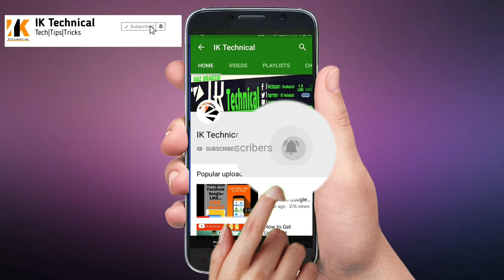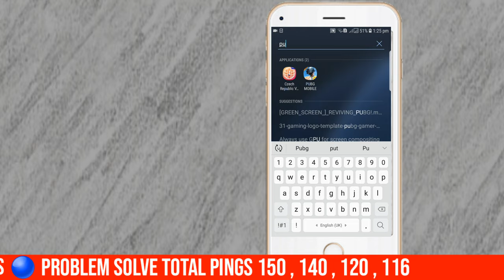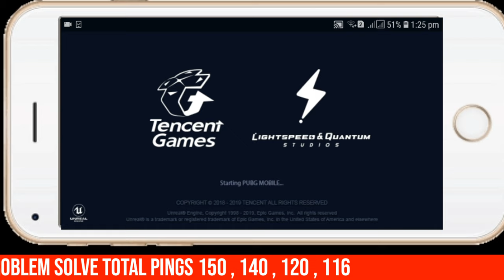How to Fix pings in Pubg Mobile New Methods ... 2019